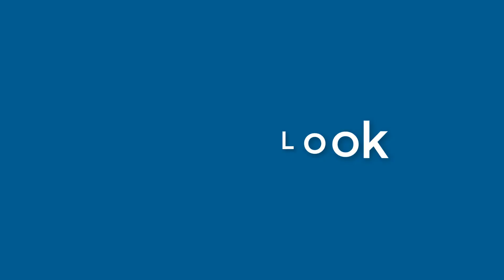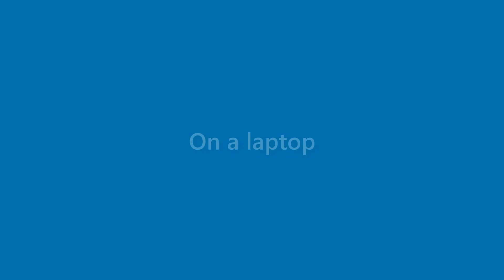Leroy Griffith - appearance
Name Look - Leroy Griffith - appearance. In this video we present "Leroy Griffith" name look and feel in various scenarios.
This video will cover:
How does "Leroy Griffith" look as a personal letterhead?
How does "Leroy Griffith" look on a business card?
How does "Leroy Griffith" look on a computer/laptop screen?
How does "Leroy Griffith" look with different background colors?
How does "Leroy Griffith" look with various fonts?